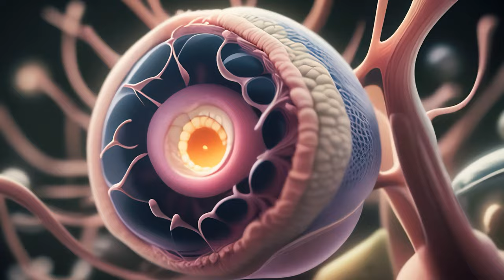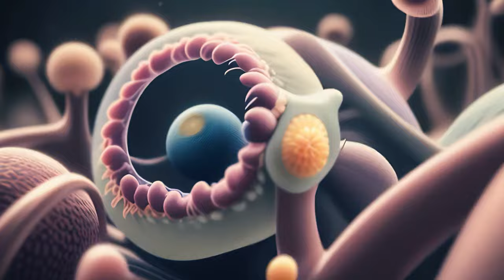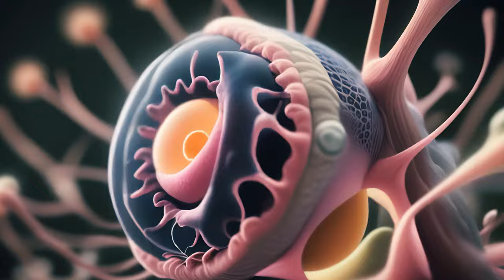⚡BACK TO THE FUTURE | EDM MUSIC MIX 2024 | Progressive, Dubstep, Trance, Techno, Gaming. [4K] 🎧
Lets go back to the future! A 2024 EDM MIX

Soundtrack List

1. Full Focus State - 0:00
2. Plexus Enlightenment - 3:03
3. We are the Void - 5:45
4. Purple Hollow Groove - 9:45
5. Bad Bunny Leo - 12:51
6. Warp Drive  - 16:28
7. Message From Sol - 19:12
8. Master of the Manifest - 22:36
9. Neutrino - 27:12

💭💤 Dream "RYTM" Walker 💤💭
      Original Music/Video/Editing